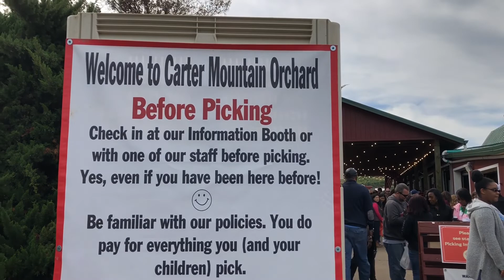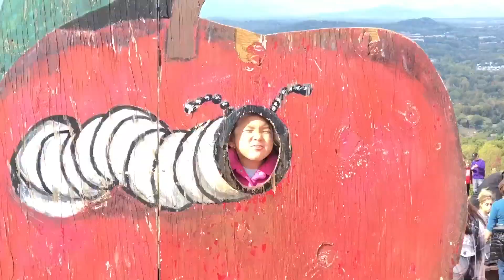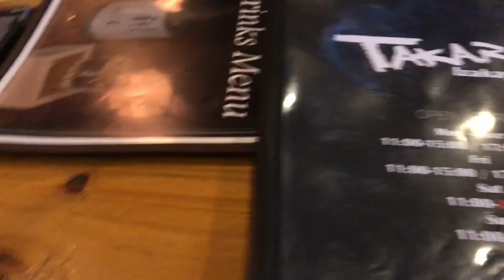Apple Picking - October 2019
charlottesville VA USA